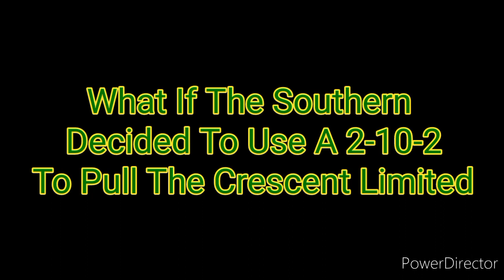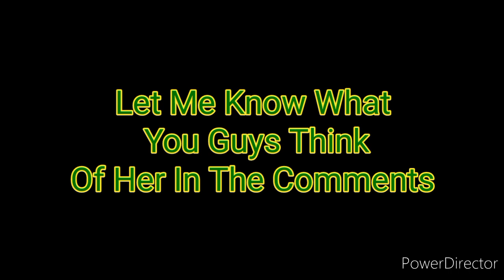What if The Southern Ps-4 Had A Bigger Sister???